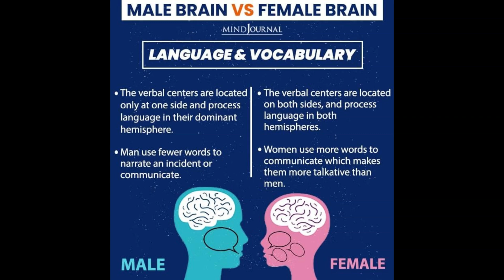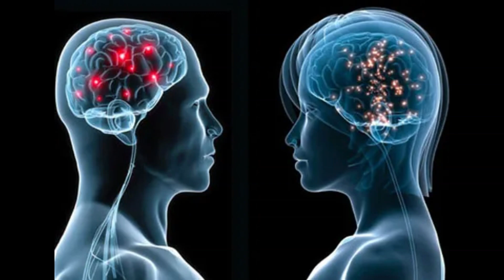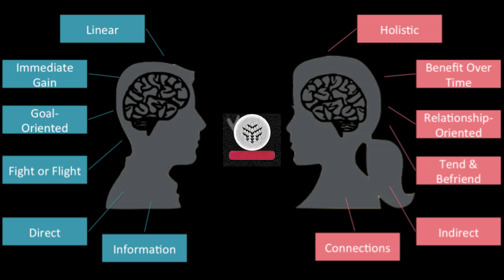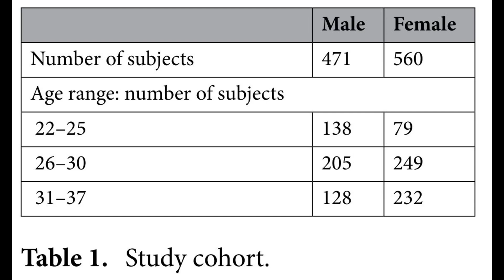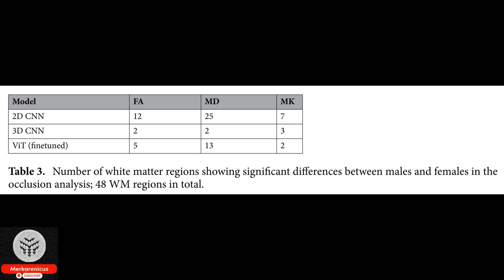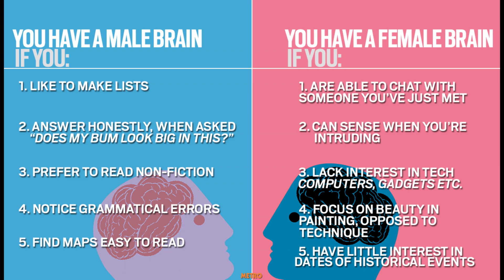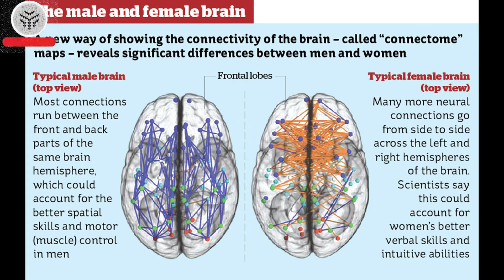An AI tool has the ability to identify differences in male female brain structures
Source Chen, J., Bayanagari, V.L., Chung, S. et al. Deep learning with diffusion MRI as in vivo microscope reveals sex-related differences in human white matter microstructure. Sci Rep 14, 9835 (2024).